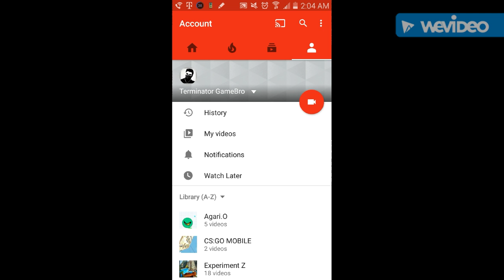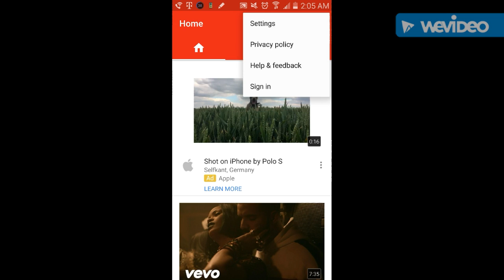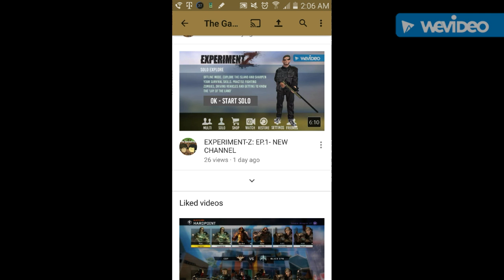New Partnership Channel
Thank you guys so... so much for the support, and just to let you guys know this is not an end to this channel videos will still keep coming. Thanks and ✌